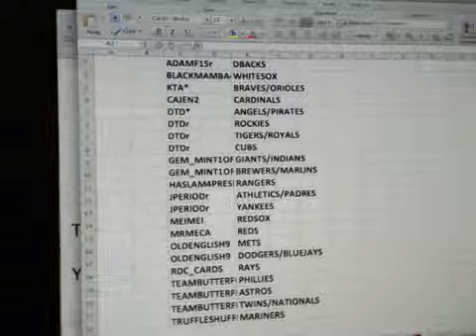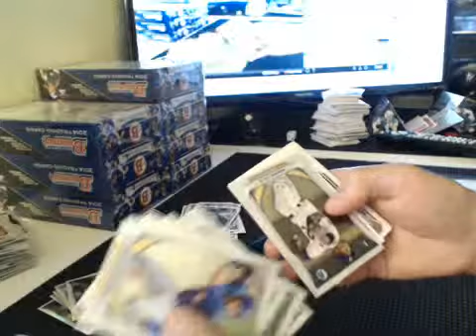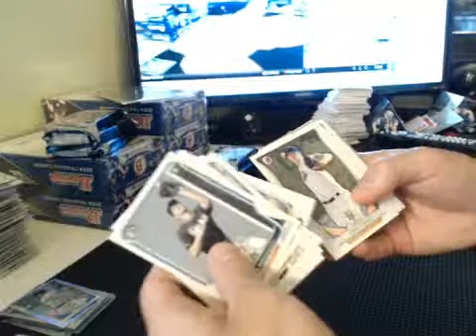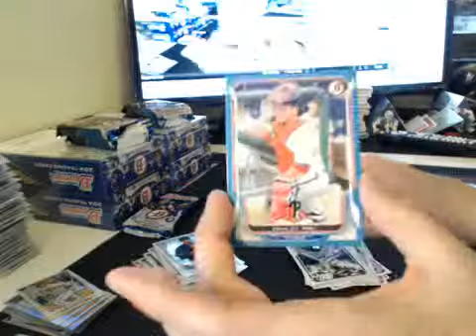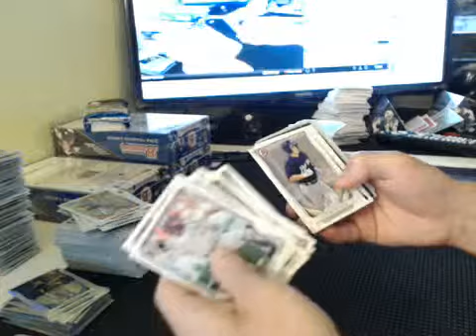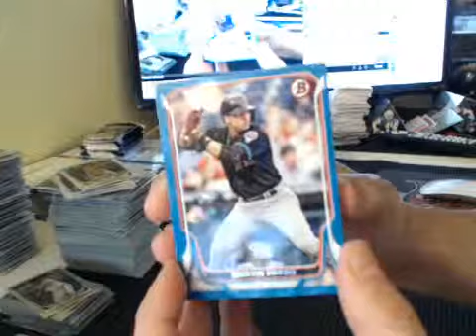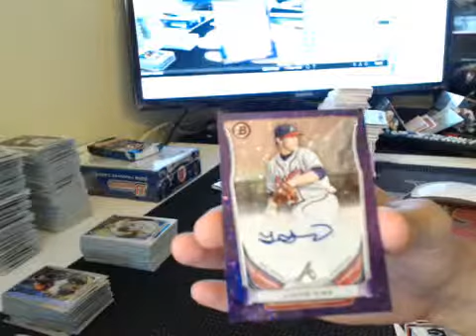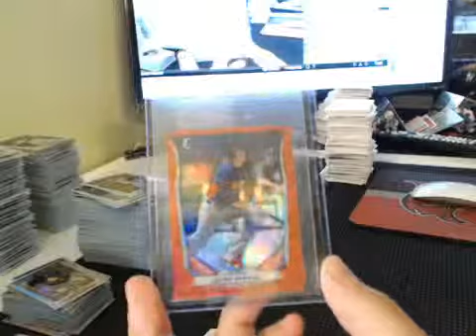2014 Bowman Chrome Baseball Jumbo Case Break